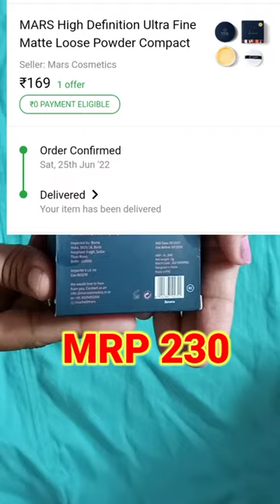Mars banana powder from shopsy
Mars banana power from shopsy

Take a look at this MARS High Definition Ultra Fine Matte Loose Powder Compact on Flipkart

many videos of online reviews are also available on my channel.

setting powder
setting powder for oily skin
mars makeup products
affordable makeup india
mega shopsy sale